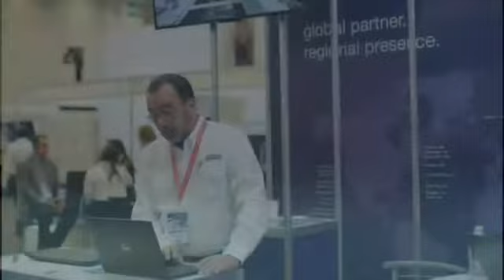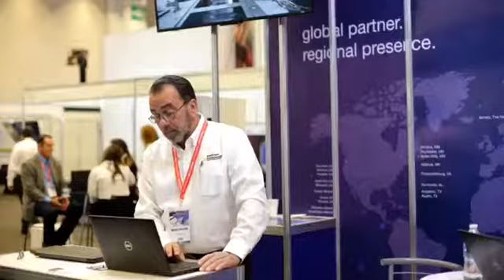Querétaro sede de la Feria Aeroespacial de México 2021